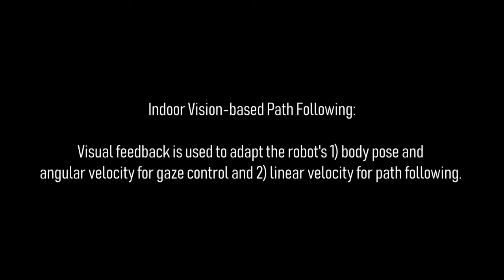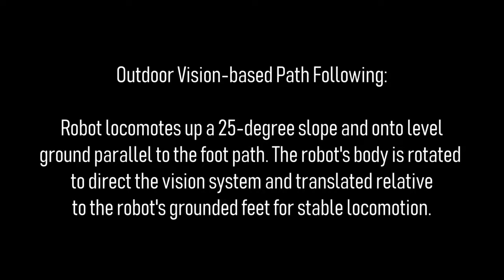ICRA 2019 - Workspace CPG with Body Pose Control during Omnidirectional Locomotion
Supplemental video for the ICRA 2019 submission #1874, entitled "Workspace CPG with Body Pose Control for Stable, Directed Vision during Omnidirectional Locomotion". Video shows indoors and outdoors trials, both open- and closed-loop using vision, of the proposed simultaneous locomotion and body posture control on a hexapod robot.